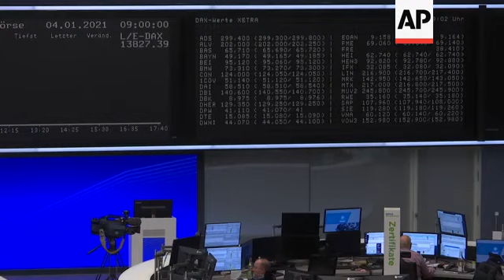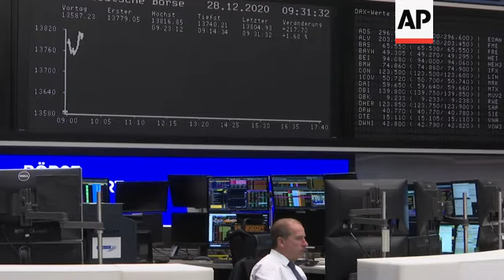Germany markets boosted on 2021 opening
(4 Jan 2021) Investors on the German stock market were in a good mood on 2021's first trading day, boosted in part by optimism about coronavirus vaccines.
In early trading on Monday the DAX in Frankfurt was only a few points short of its record high, adding 1.1% to 13,869.71.
The MDax index of mid caps and the SDax index of small caps  also reached further highs.
The MDax now stands at almost 31,281 points. It was last quoted at 31,125.14 points, up 1.07 per cent.
The leading Eurozone index EuroStoxx 50 advanced by more than one per cent.
London, Shanghai, Hong Kong and Seoul stock markets and US futures also rose on Monday.
Vaccine development by US, European and Chinese producers has helped to buoy optimism that a return to normal might be closer after the global economy’s worst decline since the 1930s.